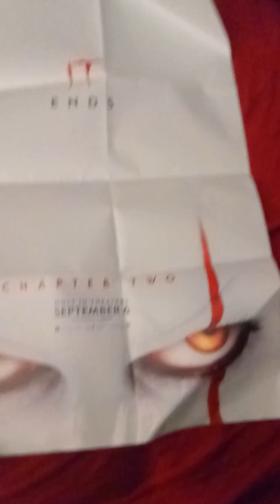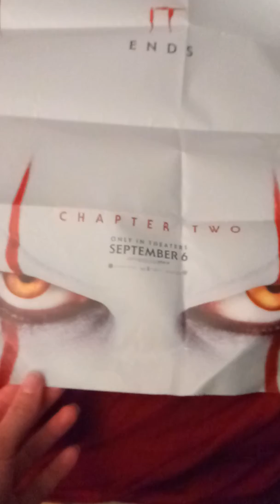🎈 Short video: saw IT ends chapter 2 today 🤡😜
Today I went to see the movie it chapter 2.. for the most part it was good... Couple of wtf moments... To be honest though Tim Curry makes the best pennywise. The new pennywise sounds to me like a pedo. Sorry of the lack of new videos because I was sick the last few days but I'm starting to feel better.